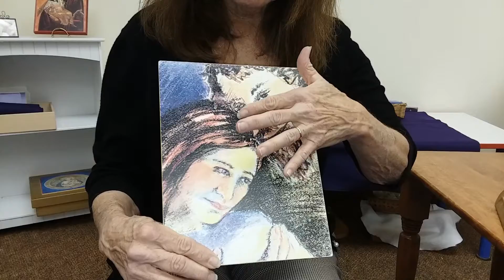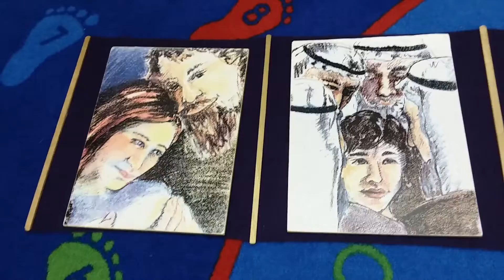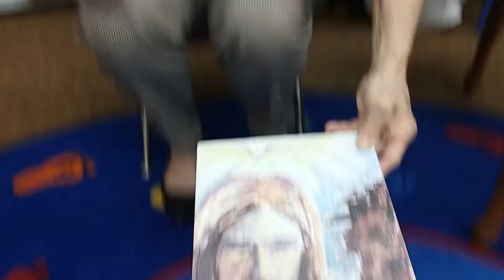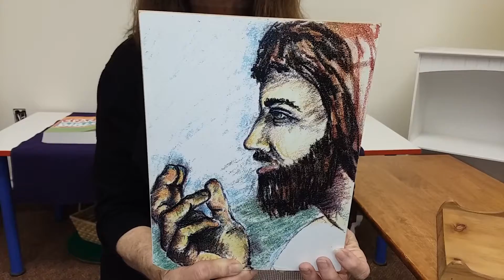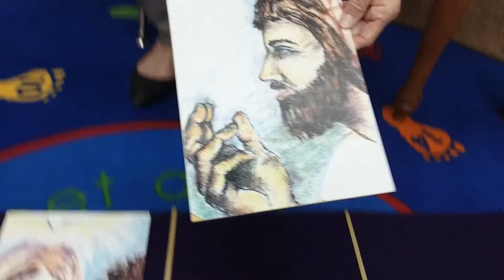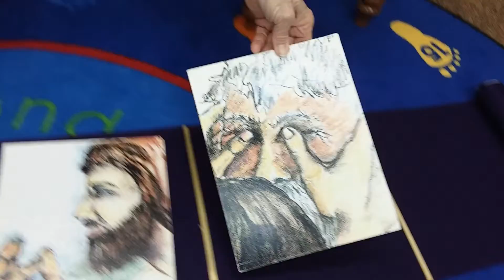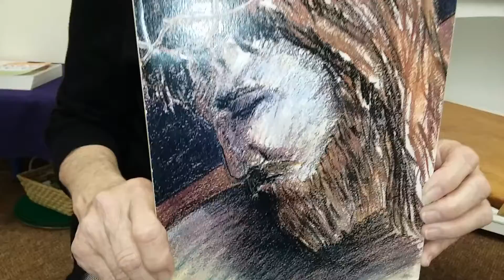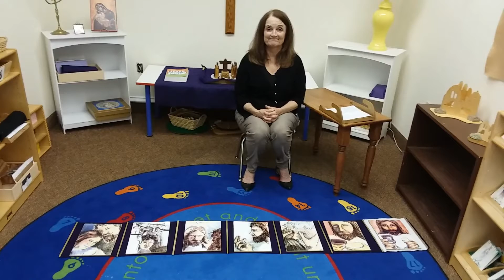St Paul's Good Friday for Children